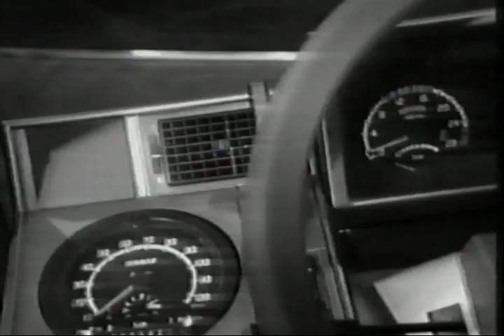Targi motoryzacyjne w Belgii 1991. Auto Moto Fan Klub.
Materiał biało czarny z VHS, nie mam dekodera SECAM.